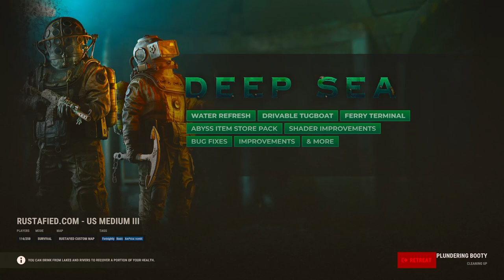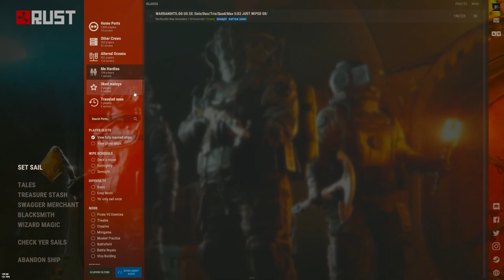They Came to Foundy Wipe Us (Rust)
They came and what happened next?